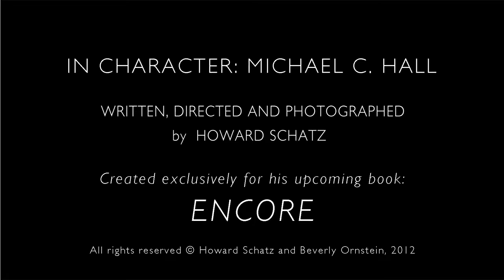Entrevista con Michael C. Hall Fandub Latino (damisaiyan)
Una entrevista un poco rara que le hicieron a este gran actor, aqui les dejo mi interpretacion, espero que sea de su total agrado.